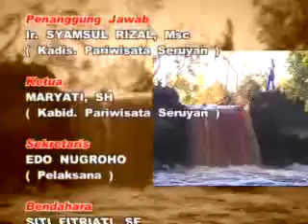DENSTEVE ('TOUR IN KALIMANTAN)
LONG JOURNEY ... TO MAKE A VISUAL IMAGES SERUYAN ALBUM 'TOUR IN KALIMANTAN FOREST AND BEACH, FOR TWO WEEKS IN RIVER LAND AND SEA .
THE BEST ALBUM SERUYAN ' OLEH PLAZA MUSIK INDONESIA.
LOKASI : SERUYAN BORNEO
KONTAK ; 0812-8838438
DENSTEVE